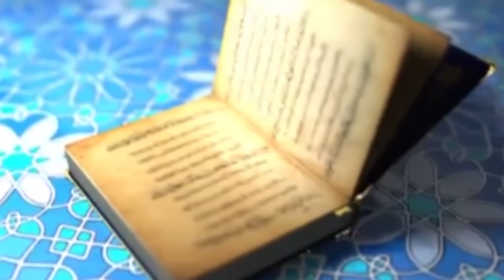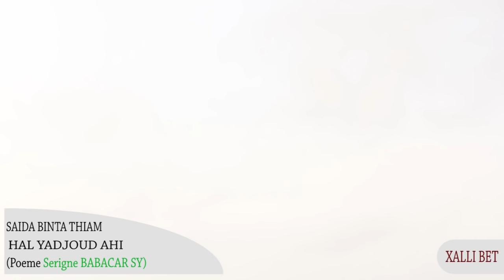Saida Binta THIAM - Hal Yadjoud Ahi Clip Officiel HD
GROUPE FIRQATOUL AHMADIYA DAKAR - SENEGAL
HAL YADJOUD AHI
POEME DE SERIGNE BABACAR SY DU SENEGAL
INTERPRETATION SAIDA BINTA THIAM